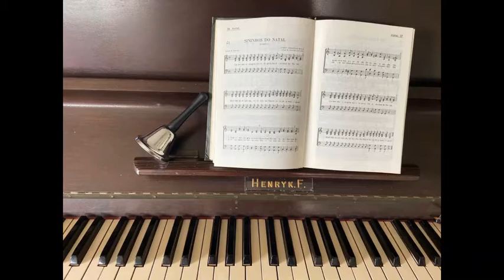Bate o Sino (Jingle Bells)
Para completar essa linda época do ano, que é a preparação para o Natal, vamos ensaiar uma das canções mais tradicionais de todo o mundo: Bate o Sino! Separe vários instrumentos para realizar o acompanhamento musical e solte sua voz com a professora Haidi.